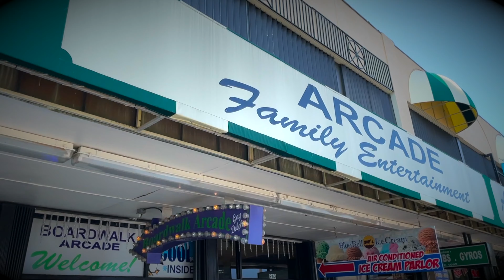Myrtle Beach Brew and Feed Adventure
We visited Myrtle Beach to check out the brew and feed scene. Take a trip with us to “see what they’re working with”